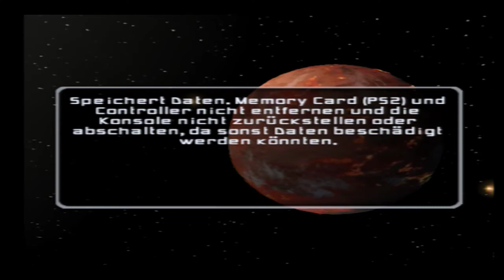[Playstation 2] Star Wars Battlefront II - Galactic Conquest #13